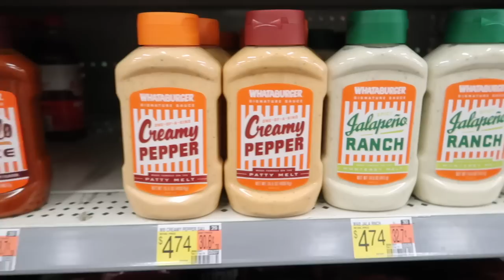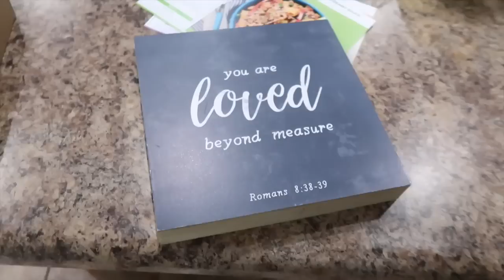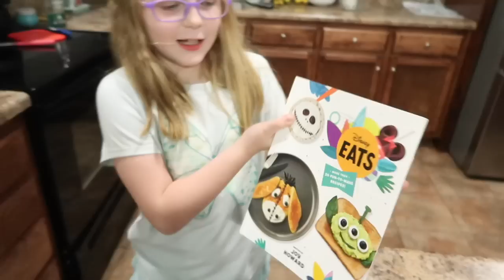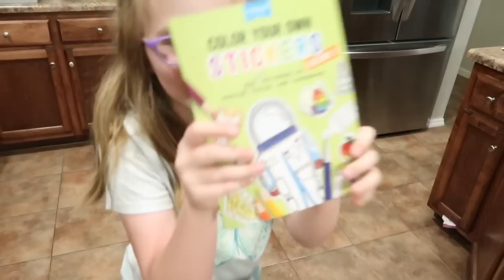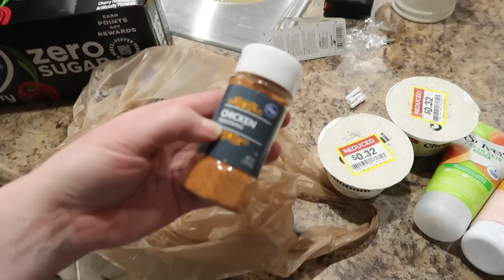Trying to Do a Little Better | Walmart Grocery Haul | Daily Vlog